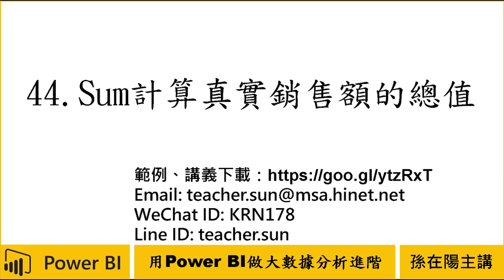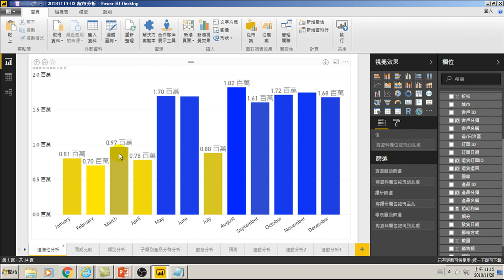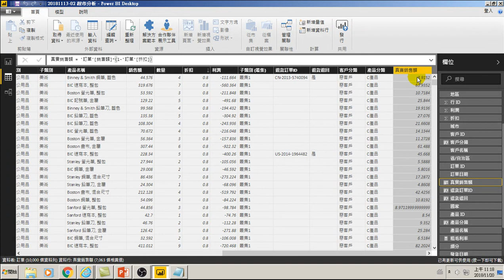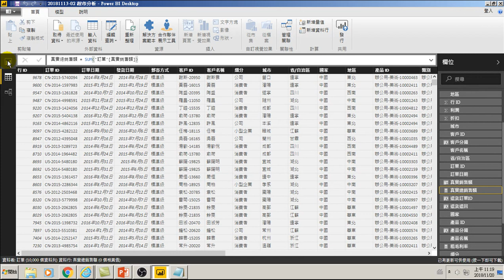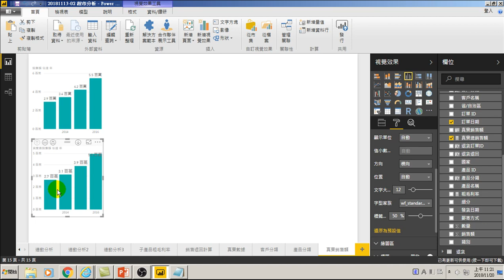用Power BI做大數據分析進階-44.Sum計算真實銷售額的總值